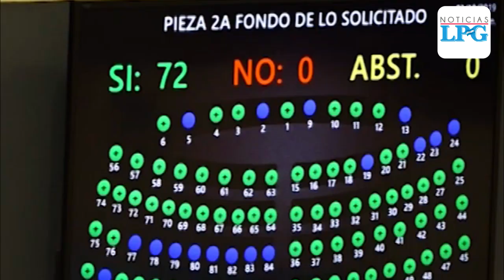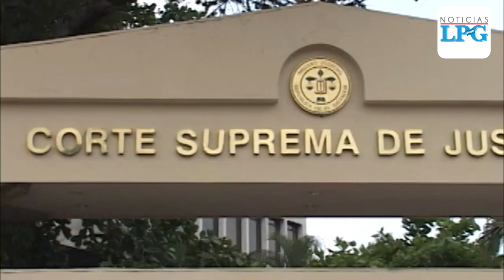Nayib Bukele critica a diputados por crear comisión especial en caso Carlos Marroquín